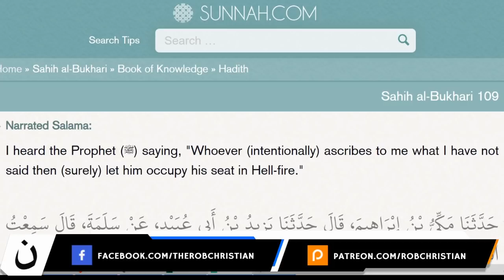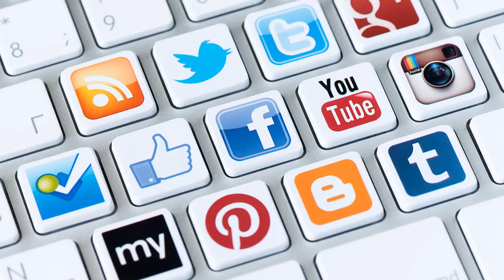French Muslim Apologist "Lion d'Or", Caught Lying during a Debate !!